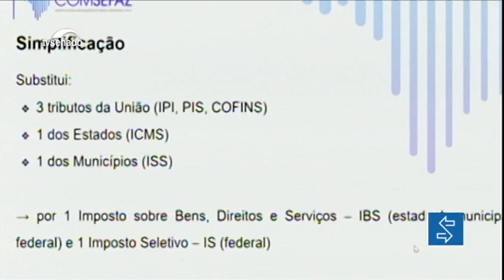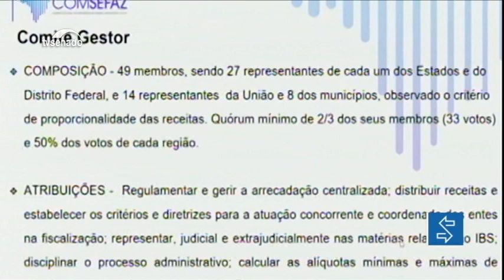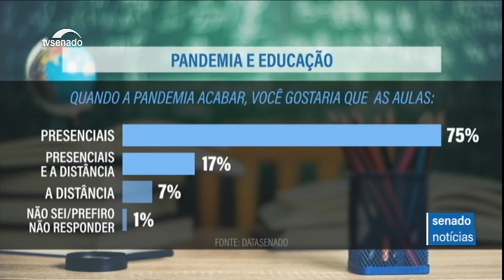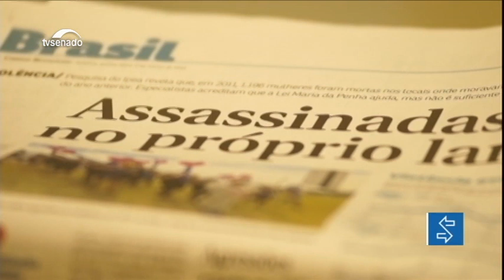Nesta edição: Secretários de Fazenda criticam proposta de Reforma Tributária enviada pelo governo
A Comissão Mista da Reforma Tributária reuniu-se nesta quarta-feira (12) com os secretários de Fazenda. Eles defendem uma proposta mais ampla do que a apresentada pelo governo federal e sugerem a unificação dos cinco tributos de consumo. E mais: Presidente da Comissão de Relações Exteriores participa de missão humanitária do Brasil em Beirute, capital do Líbano.